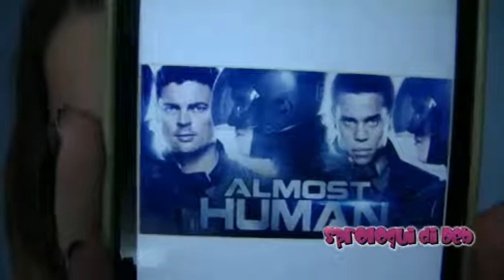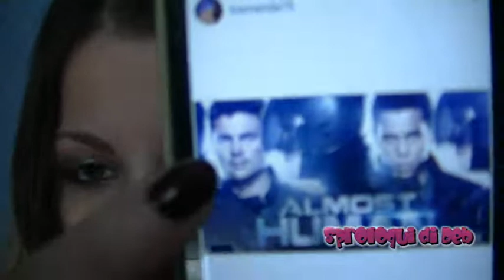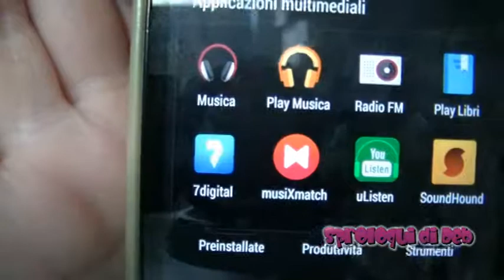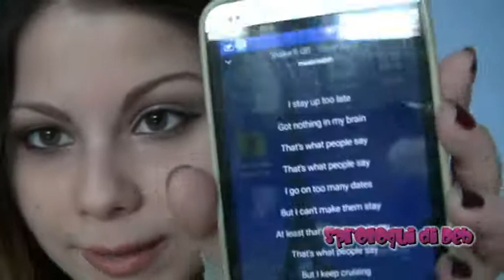C'è nè per tutti i mesi con Diale - Gennaio-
---SEI UN'AZIENDA ? ---

se vuoi che io provi i tuoi prodotti
per fare dei video recensione

--- ARE YOU A COMPANY? ---
If you are a company or a make up/beauty/fashion website and you would like